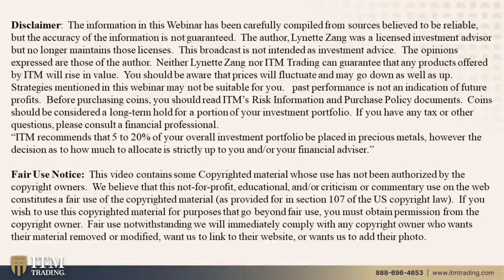Q&A WITH LYNETTEZANG AND ERIC GRIFFIN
Questions/Timestamps:

1. Francois L: What would trigger a country reset vs a world reset?
What would that mean for the price of Gold and Silver in regards to
the fundamental value of each? Time: 1:00

2. Richard H: Once you have gold what can you do with it? You can’t go
to Safeway and get groceries with it, you can’t go to Target and buy
underwear with it, you can’t go to a convenience store and get
gasoline for your car! Time: 5:32

3. Ben L: You say to keep some cash outside the banking system,
however what good will the cash be when we go to the digital dollar?
How much cash should a person keep outside the bank considering we
will covert to digital dollar? Time: 7:05

4. Rob P: With so many people saying Gold and Silver are poised for
tremendous gains (Schiff, Gammon, Rickards, Rule, etc) why are they
only saying to have approx 10% in physical gold? If they are so
convinced this is going to be a great time for the precious metals,
why not have 30% or even up to 50% or more in the metals? Time: 12:39

5. Bill C: With the possibility of imposing negative interest rates on
FedCoin, surely that will increase velocity (and inflation). Your
thoughts? Time: 17:33

***Times stamps are when they answer the question (as discussed)

THEN WHAT?